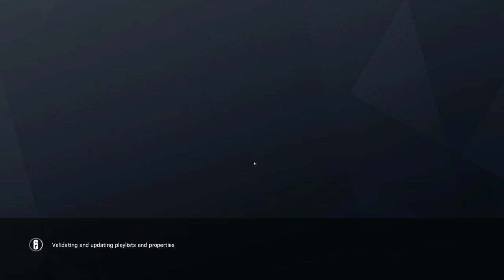Rainbow Six Siege + Part 1879 + Coastline TDM Secure Area + Operation Chimera pcgaming crew